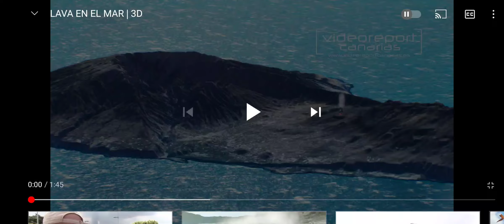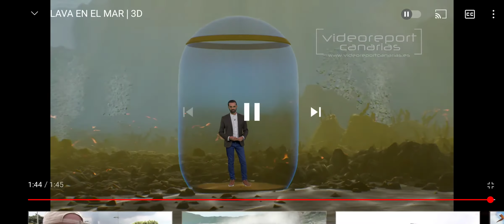This is a great video about LA PALMA!